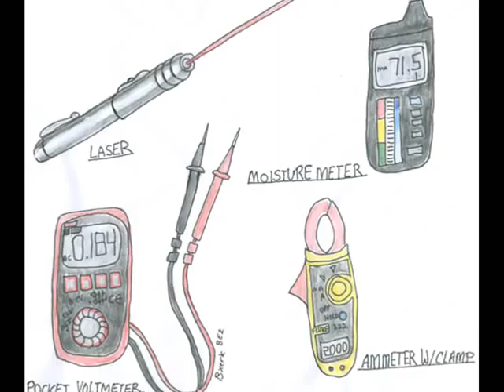The Shade Riders and Nocturnal Ned Song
Here are the lyrics:
  E

Shade the flying horse

                             D

and her magical slipstream.

  E                                 D

The four kids ride on moonbeams

                 A

into the night sky

              B

E                                                  D

A rainbow dimensional portal exists to see

E                                                              D

other planescapes and traipse away the time.

E                                                        D

Leandra's mysterious house in the woods

remains unseen a sentient screen.

E                                          D

She investigates ignorant falsehoods

E                                                    D

and fights beasts from what is between.

                    B                                 A          (B     A)

Con-artists hit and never want to quit.

E                                             D

Evil Neanderthal's folklore monsters

E                                            D

cause superstitions, fear and panic.

E                                                   D

People have forgotten essential science

E                                               D

leaving no more room for mechanics

E                                                        D

Four misfit kids mess with (the) forbidden

                  E                                     D

(Using) science to try to save the day.

E                                         D

They fight to bring back hope

and lead the sway their way.

E                                                  D

E                                                              D

   E

                             D

  E                                 D

                 A

              B

Ending ad-lib (added by Jim Thorp):

E    D  /   E   D

                 A

--- Jim T. ---This may be a work in progress yet.
Nova is uglier than ugly Betty and Bella Swan because she is half Neanderthal. She gets picked on and is ostracized by bullies.  Will she ever able to fit in? I made a movie using illustrations and a song I wrote with Jim Thorp.
If you feel like donating here is the funding page . Thanks in advance. In my next movie
 ogre monsters that can turn into crows and can fly thither and dither  have been sent down to destroy science in the school. The people of Bardsville must not have any technical or scientific  knowledge. The people must embrace superstitions and the dark arts. Hopefully the monsters from folklore will have done their job and cause people to be so fearful they will kill each other off. The Ogres are sent to Bardsville by the Neanderthals who live in a cloud forest far away. The Neanderthals want their lands back.
 The Bardsville people will be forced to live in the dark ages with fear and superstitions. Stories of the paranormal are running rampant. That the poor and elderly would have to get their only medicines from the woods, from herbs, roots, and mushrooms. Babies would be born at home with luck and a friend. Homeless, unwanted kids would roam the streets. Crime would be way up. Jobs would be slim pickings. Science is forbidden by the folklore monsters and people fear to become informed and experiment. Police who think they are above the law would do criminal things as they guard the rich. Wars would continue unabated.

Can you please donate $5, $10, or $20  or whatever you would like to donate? I know times are tough and the economy is not as good as we would like, but can you take the time today and donate to this worthy cause?  Thanks in advance. Please pass it on.

There are three kinds of magic. Regular magician's magic, magick like fortune telling and psychics, also real magic which is a logical scientific magic.